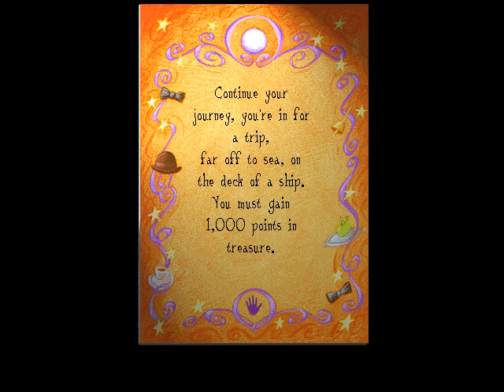Let's Play JumpStart 4th Grade: Haunted Island Part 41 - Attempting to Sing National Anthems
With the help of the VirtualBox emulator and a Windows XP iso, I bring to you the original Jumpstart 4th Grade!

xBox gamertag: SaberPlays1992